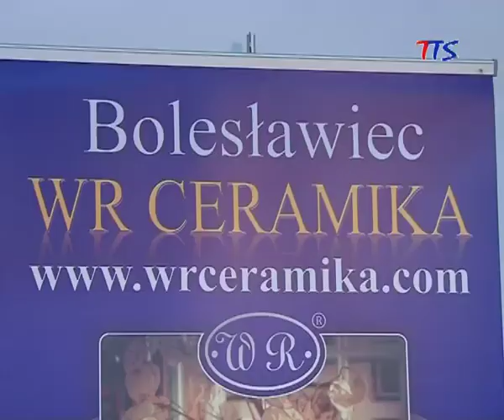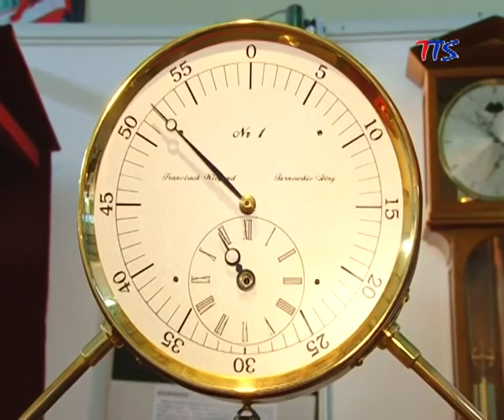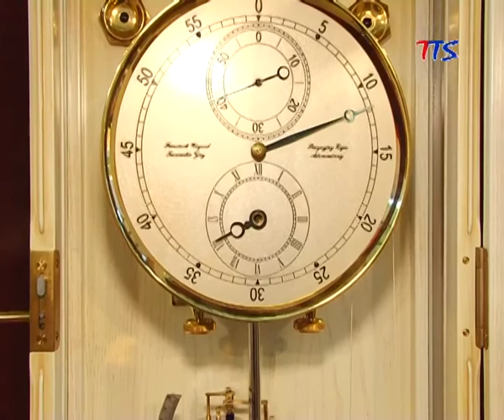Targira - coś dla miłośników rzemiosła i sztuki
Miłośnicy rzemiosła i sztuki spotkali się 13 maja w Świebodzicach podczas organizowanego od 3 lat przedsięwzięcia zwanego TARGIRĄ. Miejscem spotkania artystów była Hala Sportowo-Widowiskowa OSiR. W tym roku do Świebodzic przyjechało 60 wystawców z całej Polski, prezentując różnorodne rzemiosła m.in. wyroby ze szkła, ceramiki czy ręcznie wytwarzaną bizuterię.

Festiwal już po raz kolejny stał się dowodem na to, że można zrobić coś z niczego a zainteresowanie ręcznie wyrabianą biżuterią czy niecodziennymi ozdobami wzrasta. Jarosławowi Rutynie zamiłowanie do ceramiki zaszczepił jego ojciec. Zapytaliśmy artystę, który moment podczas tworzenia dzieła jest najważniejszy.